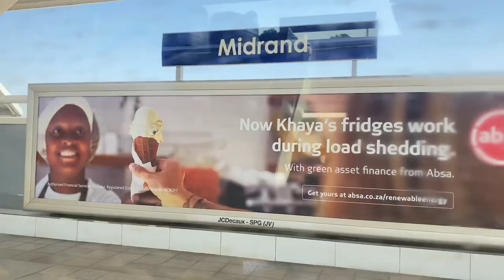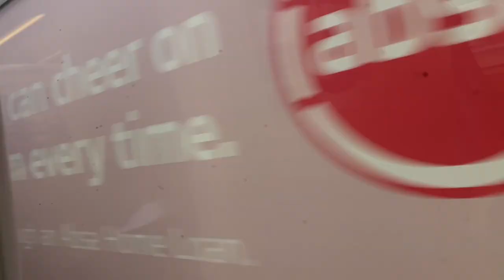Awesome Views On The Gautrain From Johannesburg to Pretoria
Come with me as I ride on the Gautrain from Marlboro, Midrand, Centurion, Pretoria and Hatfield.

Gautrain is an 80 kilometre higher speed express commuter rail system in Gauteng, South Africa. It links Johannesburg,Pretoria, Kempton Park and OR Tambo International Airport. It takes 15 minutes from OR Tambo International Airport to Sandton.